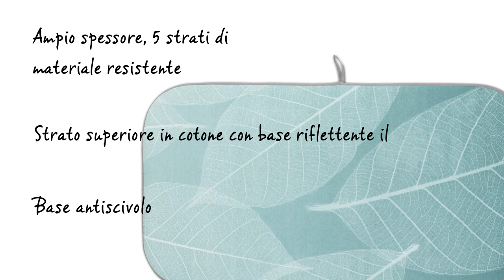Coperta da stiro | Brabantia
Questo accessorio è incredibilmente pratico: una coperta per stirare che ti permetterà di stirare semplicemente su qualsiasi tavola. Il prodotto è realizzato con la massima qualità e possiede una garanzia di due anni.

Non è necessario utilizzare l'asse da stiro quando si usa questa coperta da stiro. Basta aprirla e la coperta è già pronta per essere utilizzata. La coperta da stiro è realizzata per stirare con un ferro da stiro normale o a vapore. Tuttavia, sarebbe meglio utilizzare un'asse da stiro se si intende utilizzare un ferro da stiro professionale con caldaia a vapore. La coperta da stiro è sufficientemente ampia per poter stirare qualsiasi tipo di indumenti.

La coperta possiede cinque strati di materiale, oltre uno strato in spugna elastica che la rendono quindi molto spessa e comoda per stirare. Lo strato superiore in cotone riflette il calore, rendendo più rapida la stiratura. Gli strati in spugna e in feltro sottostanti permettono di ottenere il miglior risultato possibile. L'ultimo strato protegge il tavolo dal calore e dal vapore ed è anche antiscivolo, per garantire alla coperta di restare ben salda nella sua posizione. Una volta terminato di stirare, basta ripiegare la coperta e appenderla utilizzando il pratico anello.

Quando si stira con la coperta da stiro occorre prestare attenzione a un paio di cose: la parte inferiore della coperta può raggiungere una temperatura di ottanta gradi, pertanto assicurati che il tuo tavolo sopporti questo tipo di temperature. Inoltre, posizionare il ferro da stiro sempre  sul proprio supporto e non lavare la coperta, ma pulirla semplicemente con un panno umido.

BRABANTIA

Fondata in Olanda nel 1919, Brabantia è oggi un prestigioso marchio di interior design, amato in tutto il mondo per la qualità dei suoi prodotti per la casa e la cucina. Ogni articolo è pensato e realizzato da Brabantia con l’obiettivo di migliorare la vita di tutti i giorni, abbinando funzionalità intelligenti ad un design esclusivo.